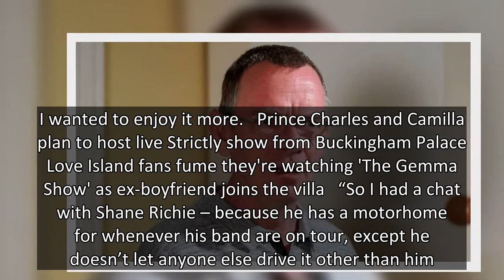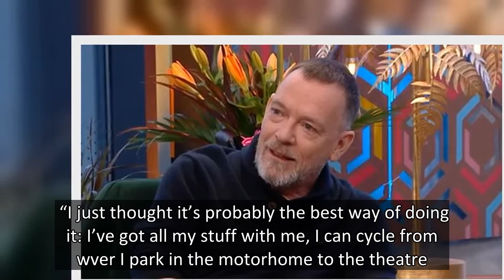EastEnders' Adam Woodyatt leaves home for £100,000 motorhome after exit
EastEnder's Adam Woodyatt has moved out of his house and into his £100,000 motorhome.  .  The 53-year-old bought the Burstner motorhome for a theatre tour of Looking Good Dead last year after splitting from his wife of 22 years.  And he admitted he enjoys life on the road so much, he has no plans to go back to his old London house.  Adam said: “Because of Covid I thought: ‘I don’t really want to be staying in hotels all the time and just living out of a suitcase’. I wanted to enjoy it more.   P